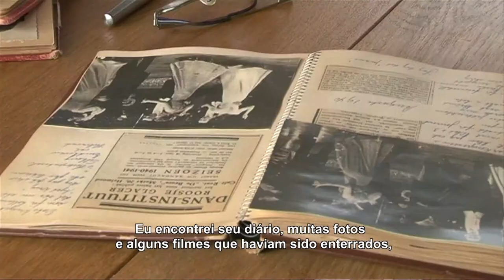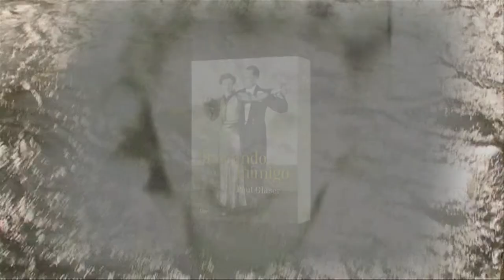youtube video #-4pcYLkeNQA